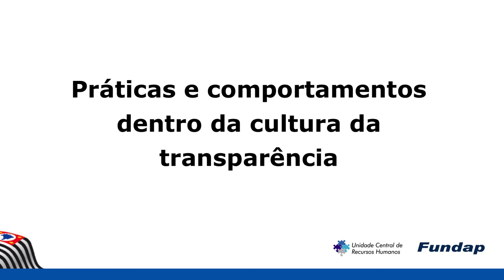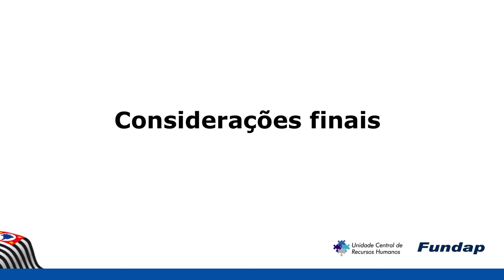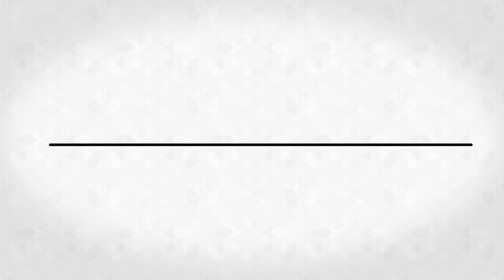Aula 4. Cultura da Transparência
Este quarto vídeo do curso "Transparência e Direito de Acesso à Informação" são abordados a cultura da transparência (conceitos e práticas) e o papel desempenhado pelos agentes públicos na mudança de comportamentos.

Especialistas: Fernando Meloni